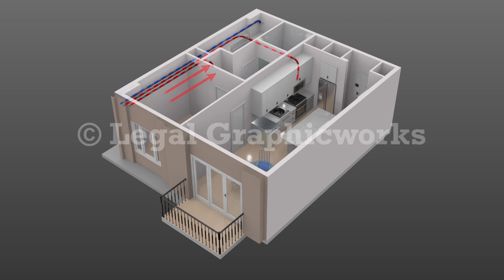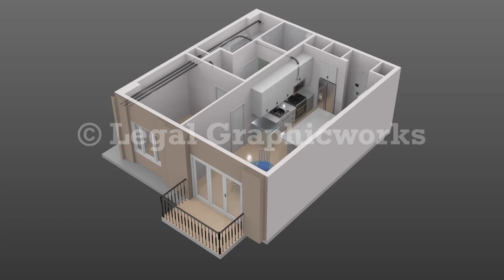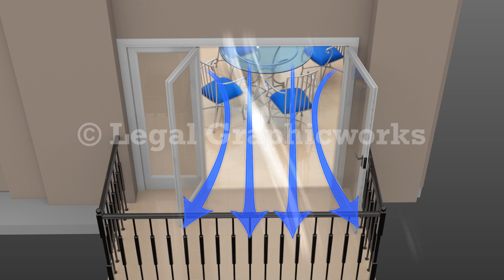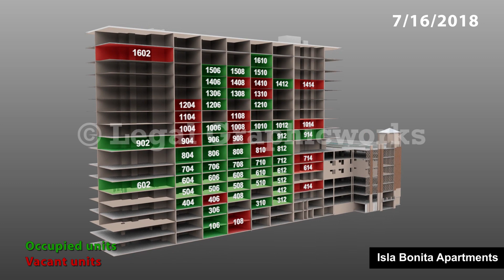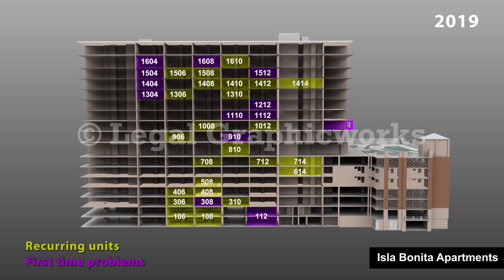Mold damage to apartment construction defect 3D animation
This is an example of a mold damage to apartment construction defect 3D animation created by Legal Graphicworks for use in a case at mediation.

Legal Graphicworks has award-winning animators who are able to recreate key scenarios from several viewpoints, based on the expert reports, deposition testimony and client narrative. Animation tells your audience the story of your client.